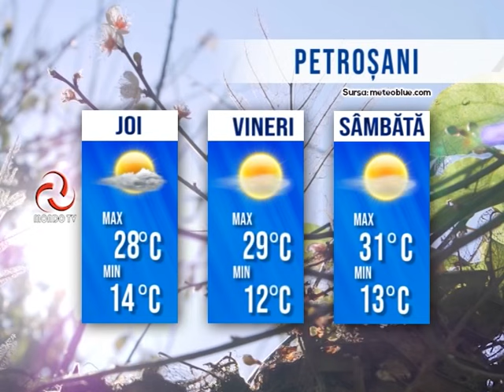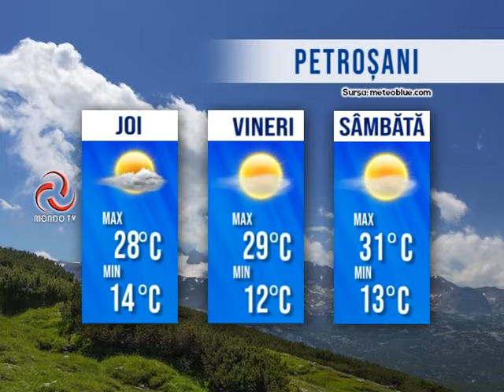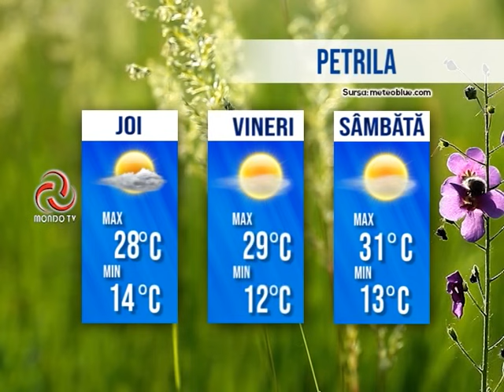STIRILE MONDO TV 21 08 2024